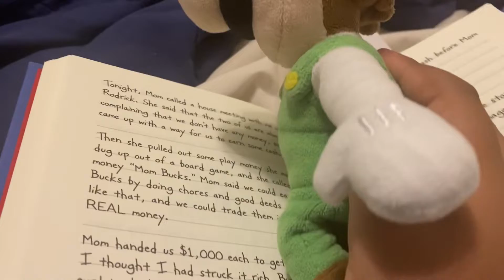SSM248 Movie: Mario’s broken back!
This is a remake of an old video I made on my old YouTube account ok I hope you like it